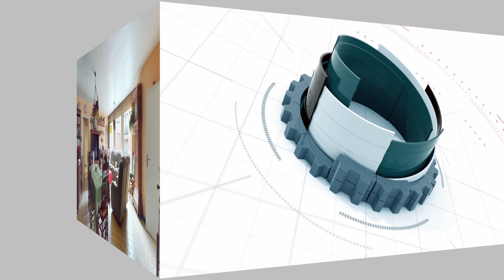Mons - Appartement en vente par MM Immo